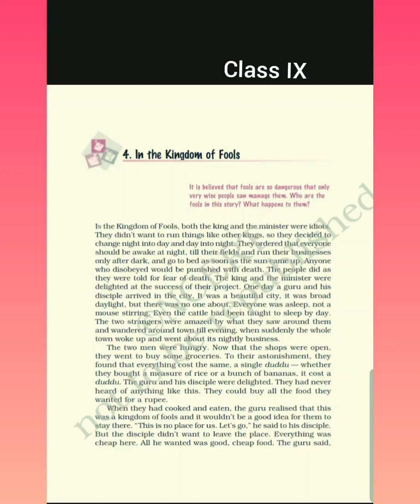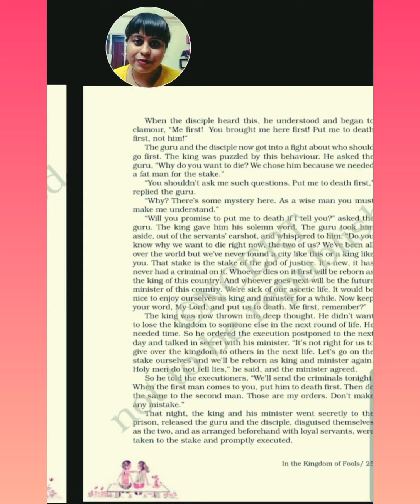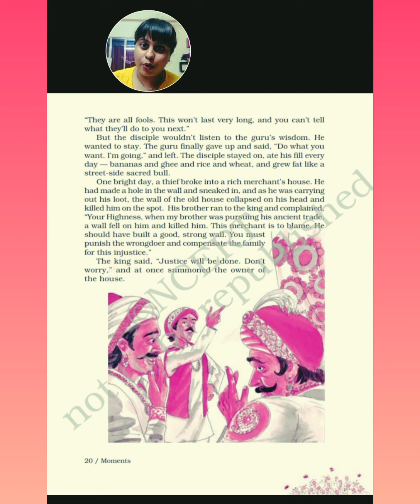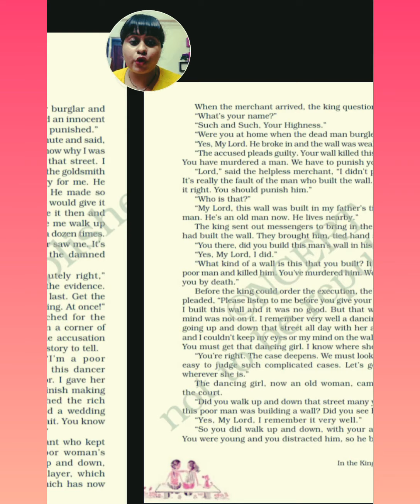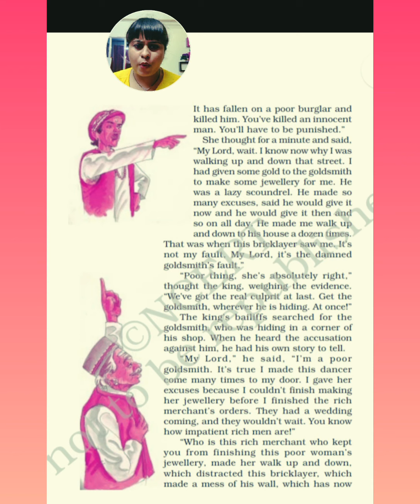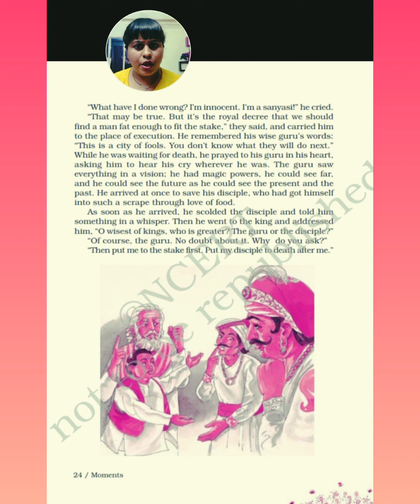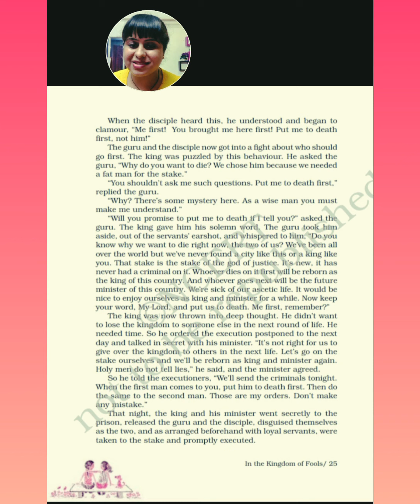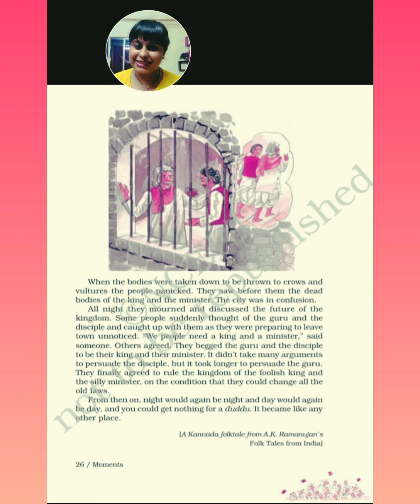In the Kingdom of fools Class IX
From Moments-Prose no.4. Detailed explanation.